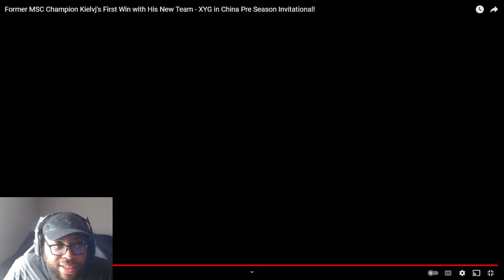Ask VeLL Reacts Former MSC Champion Kielvj's First Win with His New Team - XYG in China Pre Season